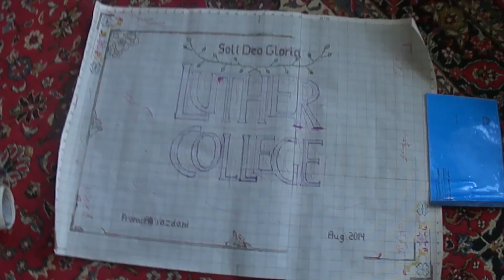Luther College - A Gift of Appreciation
Student Ali Yazdani created a rug to give to Luther College as a gift of gratitude. Special thanks to the Luther College Diversity Center.